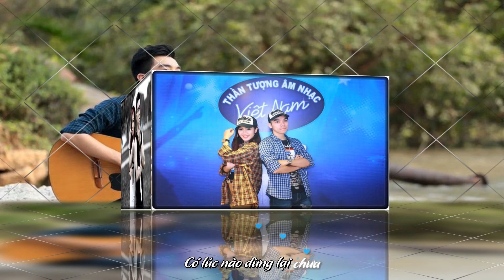Lặng - Thế Phương (Fanmade)